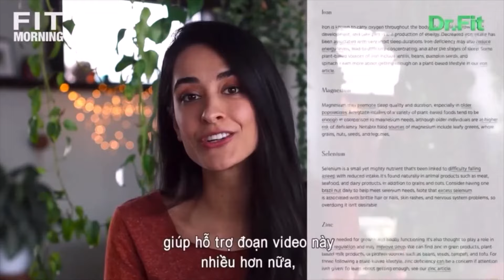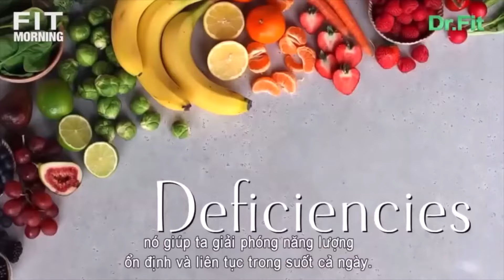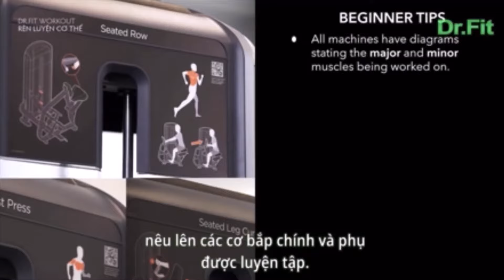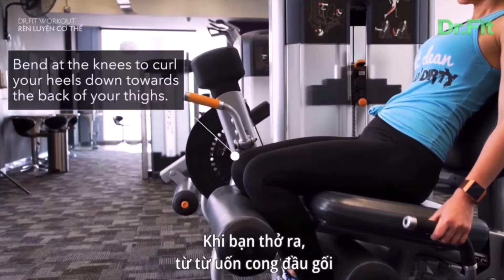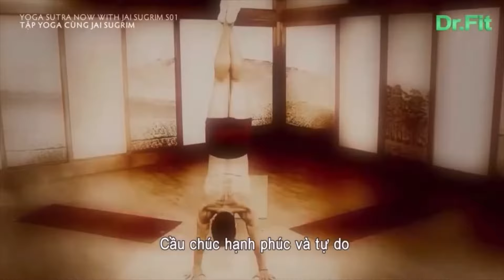1 HOUR and more minutes of morning routines, workout, pilates, and yoga 🧘‍♂️🧘‍♀️🤸🤸‍♀️🤸‍♂️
*Exercises improves your brain health, help manage weight, reduce the risk of disease, strengthen bones and muscles, and improve your ability to do everyday activities.

*Pilates trains the body as an integrated whole, focusing on core, lower body, and upper body strength as well as flexibility and posture. Pilates workouts promote strength, balanced muscle development, flexibility, and increased range of motion for the joints.

*Yoga improves strength, balance and flexibility. Slow movements and deep breathing increase blood flow and warm up muscles, while holding a pose can build strength and at the same time relaxes the body and mind.

The beginnings of Yoga were developed by the Indus-Sarasvati civilization in Northern India over 5,000 years ago. The word yoga was first mentioned in the oldest sacred texts, the Rig Veda. The Vedas were a collection of texts containing songs, mantras and rituals to be used by Brahmans, the Vedic priests.

The practice of Yoga is believed to have started with the very dawn of civilization. The science of yoga has its origin thousands of years ago, long before the first religions or belief systems were born. In the yogic lore, Shiva is seen as the first yogi or Adiyogi, and the first Guru or Adi Guru.

ChannelE is only growing thanks to support and contributions from it’s viewers. We are very grateful for all contributions and support so we can continue make more videos! Any video requests? Let us know! Thank you for your continuing support!

Copyright: DR Fit 2022 Are the exclusive owner of all worldwide rights to this video.
All video rights reserved.